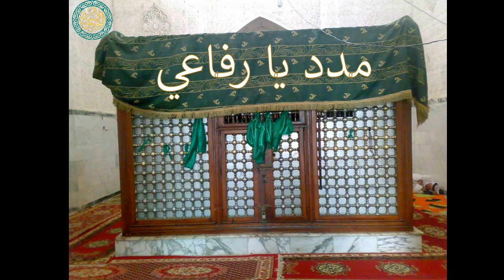لا اله الا الله - الطريقة الرفاعية - دراويش السيد احمد الرفاعي قدس الله سره